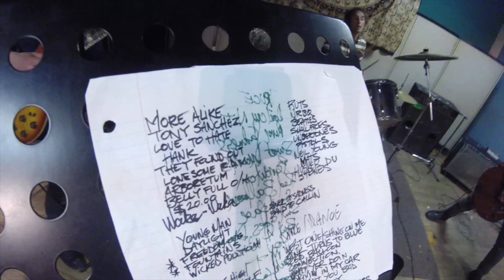The Nils :: Shadows and Ghosts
Featuring $20.00

Taken from the forthcoming release 'Shadows and Ghosts' - the first proper studio record by the Nils since 1987.

Produced by Peter Edwards
Mixed by Phil Burnett

Video shot and edited by Peter Wark

Management:

Peter Wark
Peter J. Wark Management Inc.